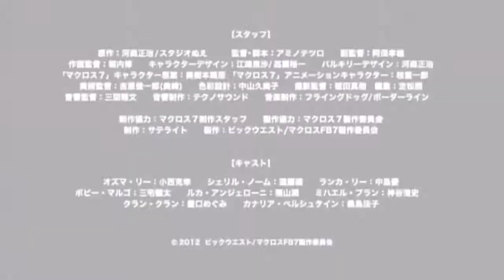Macross FB 7: Ore no uta wo kike! (PV)